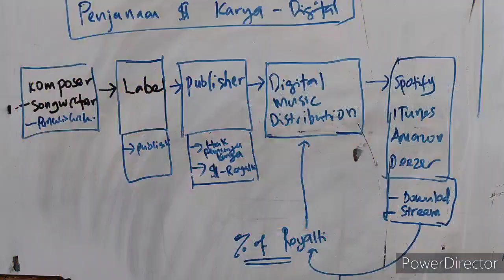JANA PENDAPATAN ROYALTI KARYA MELALUI PLATFORM DIGITAL‼️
Assalamualaikum dan Sejahtera Gaiss

Thanks sokongan anda semua Gaisss.

Untuk sebarang urusan seperti Kolaborasi, Perkhidmatan, Undangan Persembahan dan Tajaan Artis boleh terus menghubungi 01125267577 (Joeh) @ email terus ke . MERIAH PRODUCTION 2022